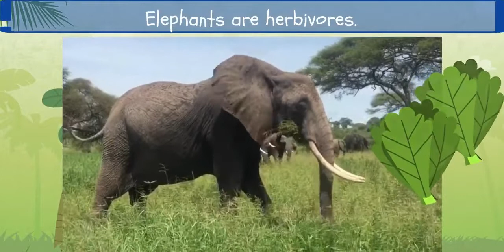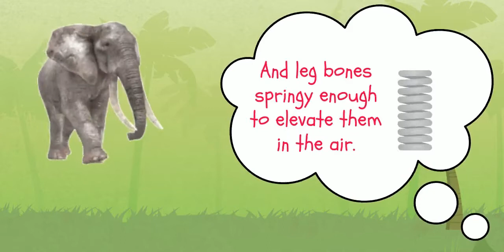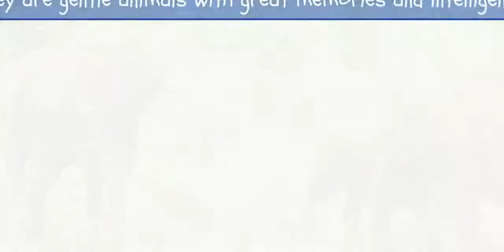|Elephants for kids | Learn about elephants | facts about elephants | Elephant video for kids |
| About elephants for kids | Learn about elephants | facts about elephants | Elephant video for kids

Hello kids

This video is about 1 of the wonderful creatures on earth. They are the elephants.
You can enjoy and learn a lot about the enormous elephants in this video.

1. Elephants are large majestic animals that have been admired.

2. Where do elephants live?
Elephants live in the wild parts of Africa, South Asia and South East Asia

3. There are 2 types of elephants found in the world.
African elephants and Asian elephants.

4. African elephants are the largest mammal that lives on land.

5. Elephants can grow over 13 feet tall and weigh up to 15000 pounds
An elephant’s brain weighs about 4.5-5.5 kg
And its heart 12-21 kg

6. Elephants are herbivores that means they only eat plants.
They spend 16 hours per day eating
An adult elephant consumes 300-600 pounds of food per day.

7. Each elephant creates about 1 ton of poo per week.
Which keeps the soil fertile and disperses tree seeds.

8. Along with their large food consumptions elephants drink 30-50
Galloons of water per day.

9. Can you take a guess why elephants can’t jump?
It is because of their gigantic size.
Elephants don’t have leg muscles strong enough and
leg bones springy enough to elevate them in the air.

10. While elephants can’t jump, they are excellent swimmers.
They use their trunk as a snorkel to breathe in the air while swimming .

11. Trunk can also be useful to collect food and clean themselves
Another peculiar feature of an elephant is its tusks.
Tusks are used to dig food and water, to clear trees or to
defend themselves.

12. They use mud as sunscreen as sun safety is just as important for elephants as it is for us.

13. It’s hard to imagine an animal as large as an elephant being afraid of anything, but it’s true – elephants are afraid of bees.

14. Mummy elephant keeps baby elephant in the tummy for 22 months-

15. Elephants can communicate to each other over far distances
And many of them live together in social herds and families.

16. Elephants can live up to 70 years in the wild.
They are gentle animals having great memories and intelligence.

17. Elephants are an important creature,
and they need our help to thrive around the world.

DONUT KIDS IS A KIDS CHANNEL WITH FUN EDUCATIONAL VIDEOS.
OUR GOAL IS TO PROVIDE USEFUL INFORMATION WITH EXCITING, INTERESTING AND FUN LEARNING VIDEOS TO ALL THE KIDS AROUND.